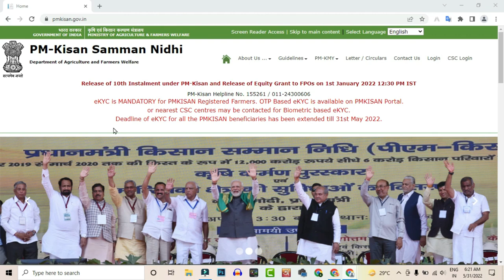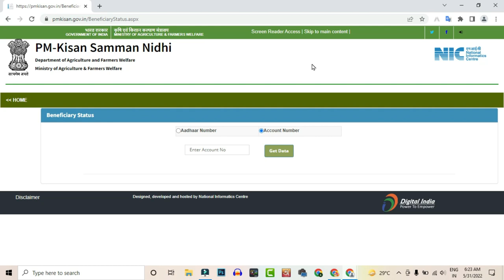pm kisan 11th installment date 2022//Today will be the 11th installment of pm-kisan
অবশেষে প্রধানমন্ত্রী কিষান সম্মান নিধিতে টাকা ঢুকলো/PM Kisan 2021/pradhanmantri kisan samman nidhi

pm kisan samman nidhi yojana online problem
pm kisan samman nidhi yojana receipt download
pm kisan samman nidhi yojana online bengali
pm kisan.gov.in login
pm kisan samman nidhi yojana status check 2021
pm kisan status check west bengal
প্রধানমন্ত্রী কৃষাণ সম্মান নিধি ফর্ম জমা পড়লো নাকি বাতিল | pm kisan samman nidhi yojana form status

PM-Kisan Helpline No: 155261 / 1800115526

pm kisan nidhi status
pm kisan kcc,hindi,2021
pm kisan new video 2021
PM Kisan Beneficiary Status
List Check Online
প্রধানমন্ত্রী কৃষাণ সম্মান নিধি
pm kisan samman nidhi yojana
pm kisan money check online
pm kisan self declaration form download online pdf
pm kisan samman nidhi yojana status check
pm kisan samman nidhi yojana beneficiary status check
pm kisan beneficiary list online check
pm kisan rejected form edit online
pm kisan,pmkisan.gov.in
 How To Check PM KISAN Beneficiary Name List 2021
1. How to apply PM-Kisan online 2021
2. PM Kisan samman nidhi yojana online application
3. how to apply pm-kisan 2021
4. pradhan mantri kisan samman nidhi yojana
5. online in west bengal in wb in bengali
6. pm-kisan online
7. pm-kisan online registration
8. pm-kisan online apply
9. pm-kisan samman nidhi apply online
10. pm-kisan samman nidhi yojana list
11. pm-kisan online application in west bengal
12. pm-kisan in wb
13. pm kisan samman nidhi prokolpo
14. how to apply Pradhan Mantri Kisan Sanman Nidhi
15. প্রধানমন্ত্রী কিষান সন্মান নিধি আবেদন 2021
16. প্রধানমন্ত্রী কিষান সন্মান নিধি স্ব-ঘোষণা পত্র
17. প্রধানমন্ত্রী কিষান সন্মান নিধি টাকা চেক
18. প্রধানমন্ত্রী কিষান সন্মান নিধি
19. Pm Kisan self declaration form fill up
20. Pm Kisan self declaration form download
21. Pm Kisan status check 2021
22. Pm kisan
pm kisan
how to apply pm kisan scheme
wb pm kisan online form fillup
pm kisan online application process in west bangal farmer
pm-kisan online form fillup
online apply pm kisan yojana
pm kisan in west bengal,pm kisan 2021

pm kisan status check 2021 9th installment date
pm kisan samman nidhi ekyc
pm kisan today news
pm kisan 11 kiss

thnax for watching samporko bangla